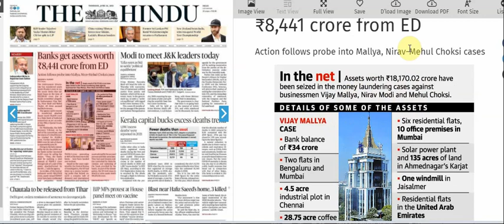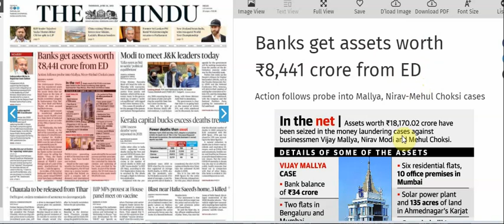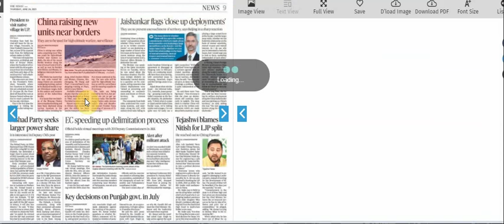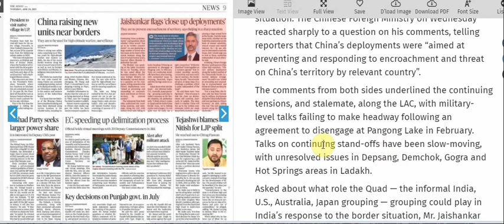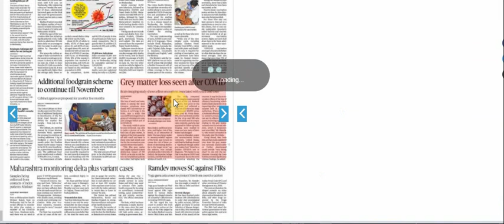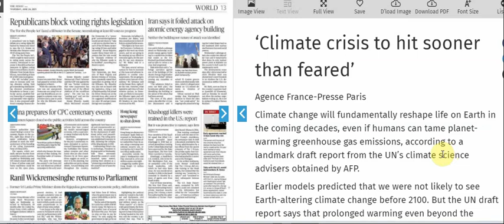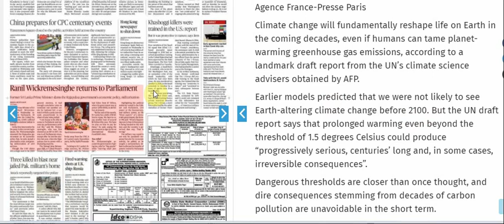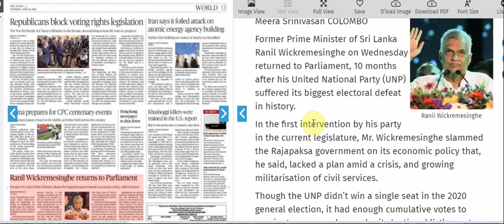24 JUNE 2021 | The Hindu Newspaper Analysis |Current affairs 2021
24 JUNE 2021 | The Hindu Newspaper Analysis |Current affairs 2021
24 JUNE 2021  The Hindu editorial discussion and news analysis in Hindi(UPSC/RPSC/SSC/IBPS/EPFO/Bank)

UPSC
UPSC IAS syllabus
UPSC syllabus
UPSC online
UPSC exam
UPSC CSE 2021
civil preparation
UPSC preparation
UPSC motivation
crack IAS
crack UPSC
UPSC EPFO
RPSC exams